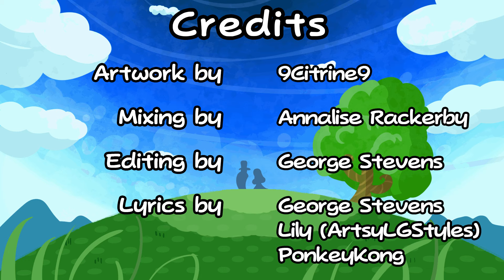Super Paper Mario the Musical - Inside Bowser's Castle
The Great Koopa King has another evil plan he's cooking up. Can the Mario Bros. Stop him?

Song 2/50

Bowser: (BowserJrXD) @bowserjr.
Luigi: (Mr.Gameteen64) @Mr.GameTeen64
Count Bleck: (Cliff Jones/Dr. Throwback)

Video Editing: (George Stevens) @gamerecroom

Original Instrumental: Nintendo - Super Paper Mario - Naoko Mitome, Chika Sekigawa, Yasuhisa Baba
(Inside Bowser's Castle + Evil Count Bleck Here)